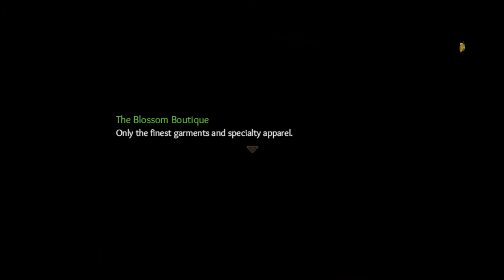A Story Beside #005...👩‍🦰👩‍🦰...(ENG)